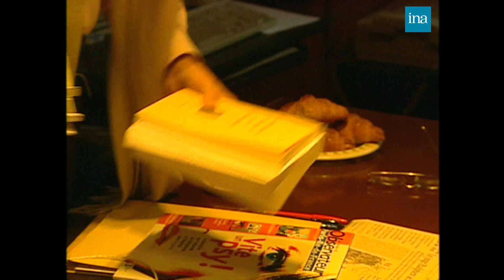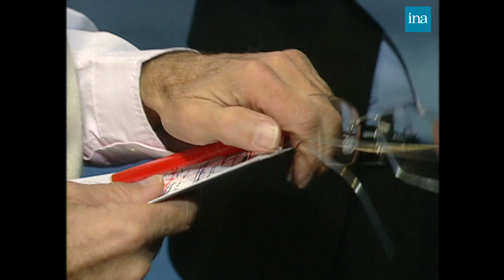2001 : Une journée avec Jean-Pierre Elkabbach | Archive INA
Thé ou café | France 2 | 05/05/2001
Dans le cadre de l'émission Thé ou café, un reportage est consacré au quotidien bien rempli du journaliste Jean-Pierre Elkabbach. Entre deux conférences de rédaction, une interview et une séance à la piscine, il vit à 3000 à l'heure.